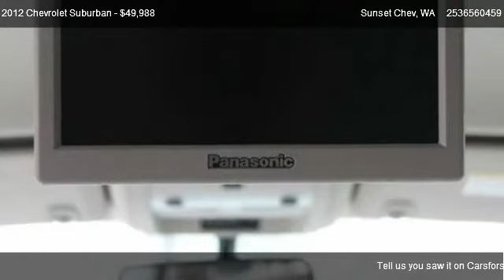2012 Chevrolet Suburban 1500 4x4 1LT - for sale in Sumner, WA 98031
Sunset Chev
910 Traffic Avenue

Come test dirve this 2012 Chevrolet Suburban 1500 4x4 1LT for sale in Sumner, WA.